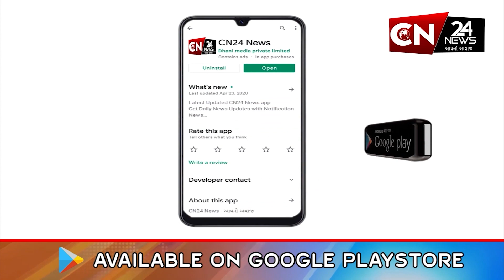બૉલીવુડ : કાર્તિકે 'ચંદુ ચેમ્પિયન' માટે પોતાનો ડાયટ પ્લાન જાહેર કર્યો